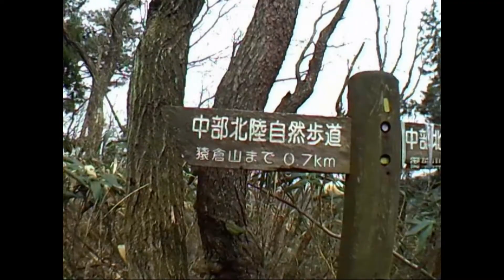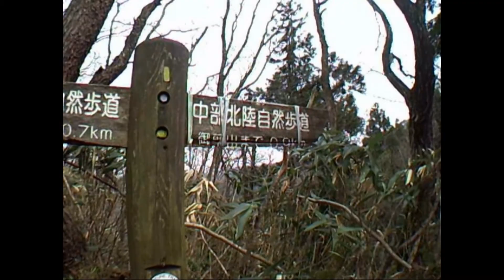TOURING SEROW 08 御前山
2015年4月12日 林道は雪で通行不可、遊歩道から山歩き